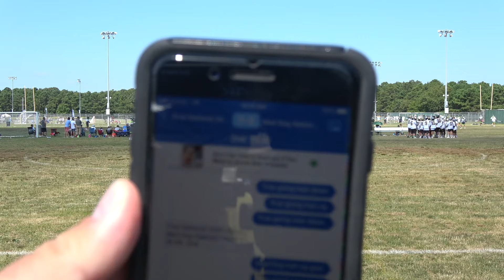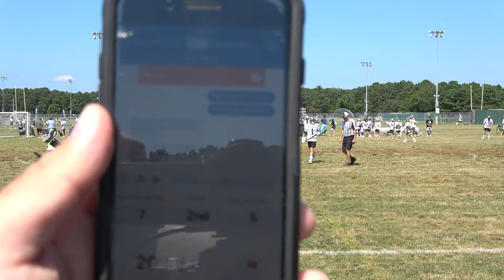True 2025 National v Mad Dog National -- 2019-07-13